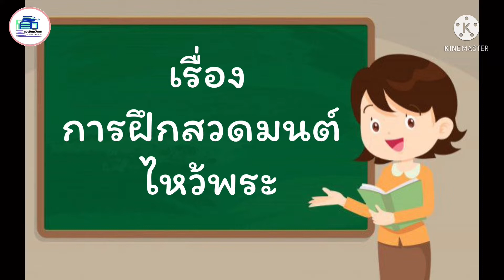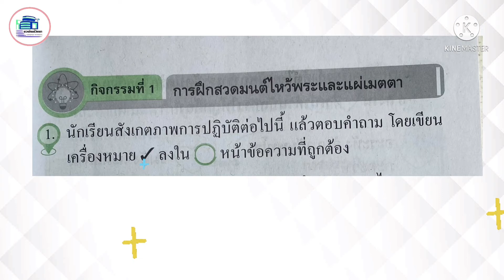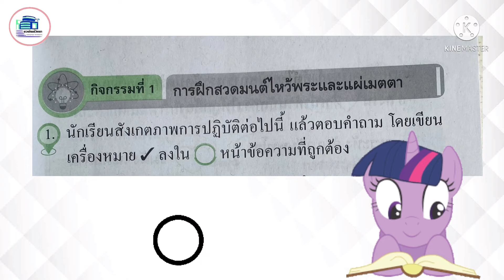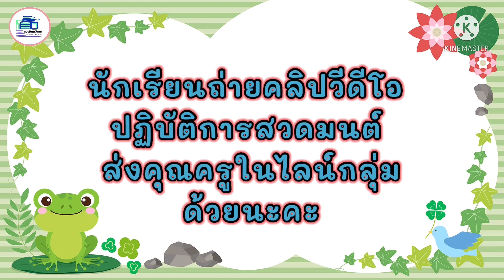ป.2: เรื่อง การฝึก สวดมนต์ ไหว้พระ และแผ่เมตตา